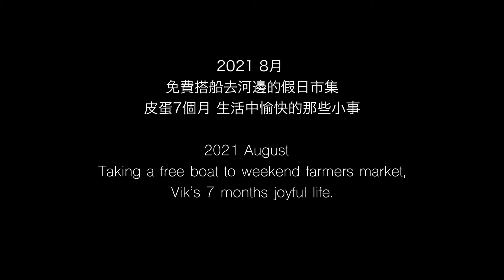Take free boat to weekend market, joyful life 免費搭船去假日市集、愉快的那些小事(SUB eng)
7 months baby Vlog